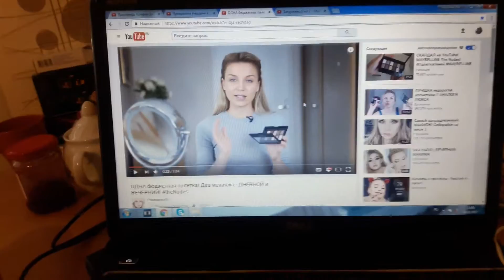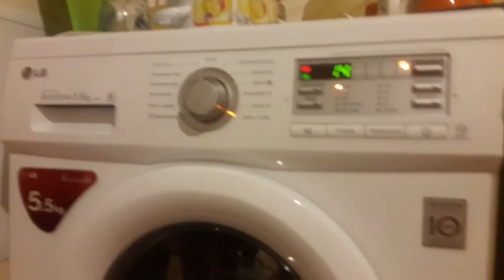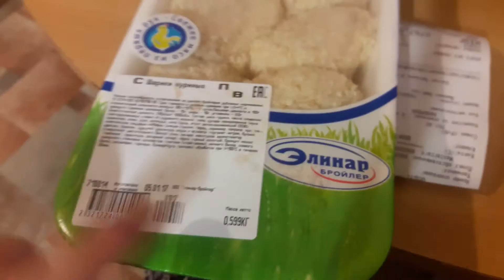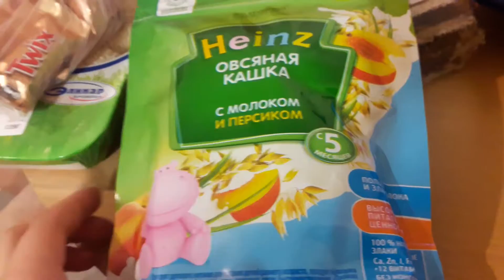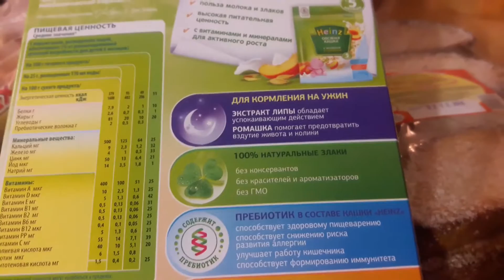ВЛОГ:/ПОРЯДКИ/ГОТОВКА/ФОН ДЛЯ ВИДЕО/ПОКУПКИ /ALINA SENGUL